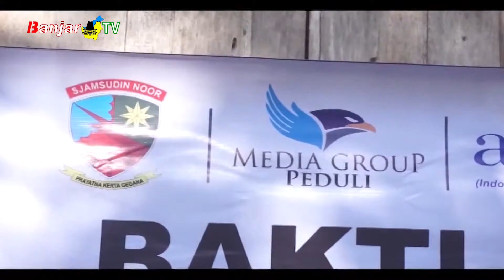MEDIA GROUP PEDULI BEDAH RUMAH WARGA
Yayasan Media Group Peduli beserta BenihBaik.Com dan Lanud Sjamsudin Noor melakukan bedah rumah milik seorang warga terdampak banjir di kawasan Desa Raden, Kecamatan Kurau.